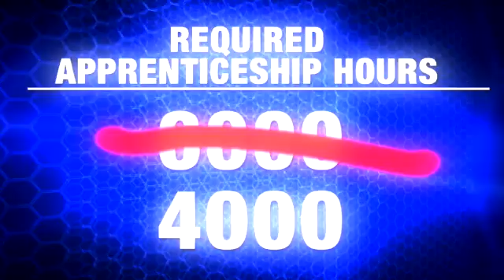Student profile: Hayden Mark studies to be an HVAC technician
In this segment, we profile Hayden Mark, who is studying HVAC at Benjamin Franklin Technical Institute in Boston. Originally from Grenada, Hayden came to Boston three years ago. He is studying HVAC — Heating, Ventilation and Air Conditioning — to provide a better life for his three (soon to be four) children. Completing his coursework will knock 2000 hours off his required apprenticeship, which means Hayden will be able to be working in his chosen field even faster.